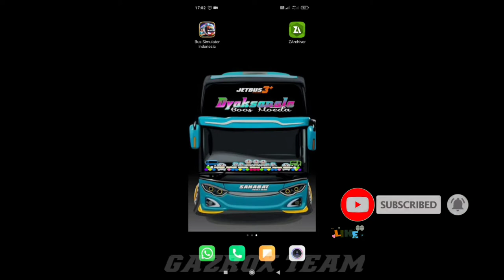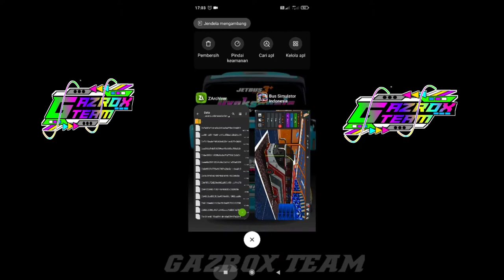Share kodename & Templete Srikandi rombak SR2 // bussid ORI // bus srikandi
Assalamualaikum warahmatullahi wabarokatuh
Jumpa lagi dengan kami. SAM
kali ini kami akan membagikan Templete bus Srikandi yg di rombak menjadi SR2 paket komplit Lurr
➖ Templete 3D
➖ Garis bantu
➖ Xor kaca
JANGAN LUPA...⁉️
Yuk dukung terus chanel kami biar lebih semangat lagi dalam berkreasi dengan cara klik
☑️✓ KOMENTAR

KARENA SEMUA ITU GRATIS
BIAR GA KETINGGALAN BERITA BERIKUTNYA
              👇LINK download👇
🅿️ ada pw ny ea Sam cek di video PW HURUF BESAR
           🔰LINK DOWNLOD TEMPLETE 🔰
☑️3D templete SR2

➡️untuk livery SHD ORI Yang lain silahkan cek link di bawah

GAME yg saya mainkan
Terima kasih banyak atas support dan doa ny SEMOGA KITA TETAP SOLID AMIN YRA 🤲🙏🙏💋

SALAM 1 HOBY